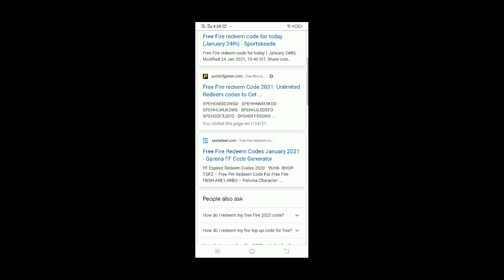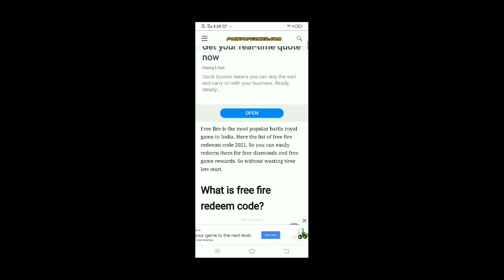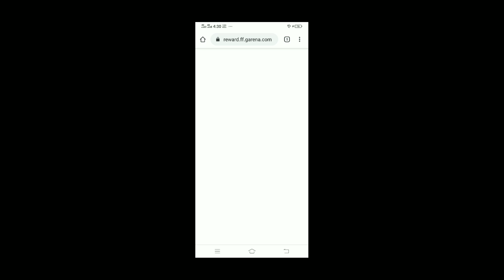New Redeem Code Today Of Free Fire 2021| Unlimited Daily Redeem Codes FF Tournament | Indian Region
Free Fire Redeem Code Today | Free Fire New Redeem Code
FF New Code 2021 - Free Rewards Redeem code- FFTI Tournment Live Redeem Code | ffic Redeem Code | Day 2 FFic League || Redeem Code FFic
Free Rewards Free Fire -Free Fire Free Rewards Redeem-
FF New Code - Free Fire Redeem Codes Redemption Site | Free Fire Redeem Code Nepal | Free fire Redeem Code For Bangladesh | Free Fire Redeem Code For Singapore/Pakistan/india/indonesia/malaysia/northamerica/vietnam/brazil/New Redeem Code For Brazil/brasil
Free fire Redeem Code Giveaway|| 50k watching 100k watching 200k watching redeem codes FFTI | redeem code today ffic

2) Log In There With The Id You Play Free Fire With

3) Copy the Code Given In The Video and Paste There And Then Press Confirm

In last I had told how to get redeem codes of free fire

Enjoy the Rewards !!